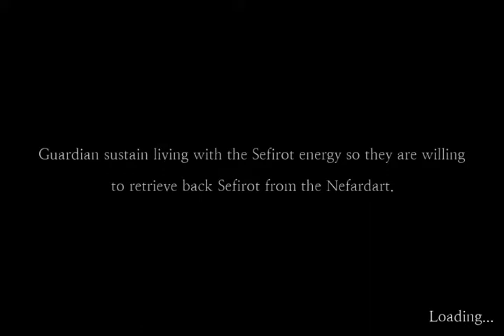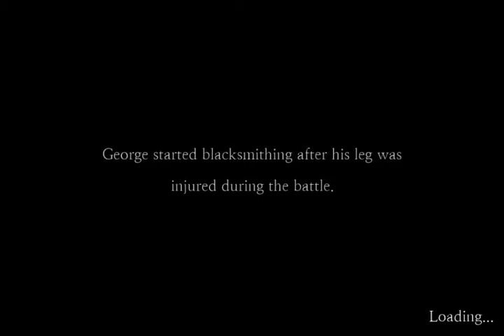Sefirah Part 33 BOSS Walkthrough IOS GamePlayer